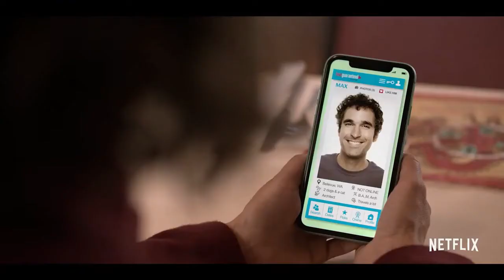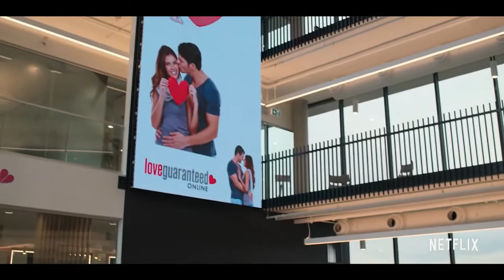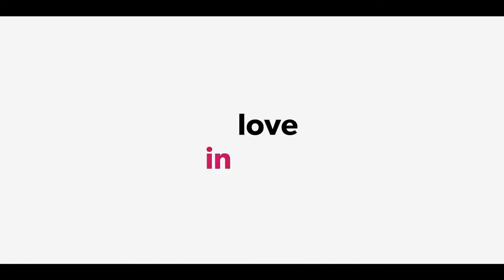LOVE, GUARANTEED - Comedy, Romance Movie Trailer - 2020 - Rachael Leigh Cook, Heather Graham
CAST LOVE, GUARANTEED :
Rachael Leigh Cook,
Damon Wayans Jr.,
Heather Graham,
Caitlin Howden ,
Brendan Taylor ,
Lisa Durupt ,
Keisha Haines ,
Natalie von Rotsburg ,
Quynh Mi ,
Sasha Hayden ,.

QUID FACIS =
engl. : What do you do ? Whats up ?
türk. : NE YAPIYORSUN ? NAPTIN MÜDÜR ?
deut. : Was machst Du so ? Was treibst Du so ?

İyi seyirler !